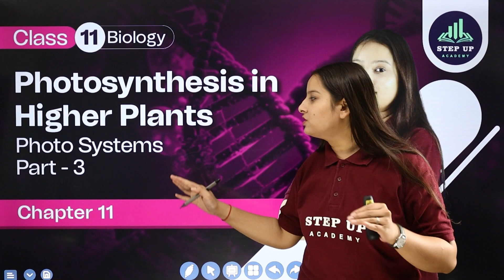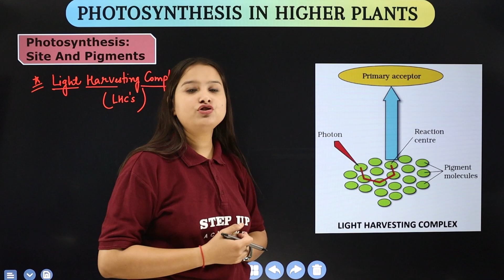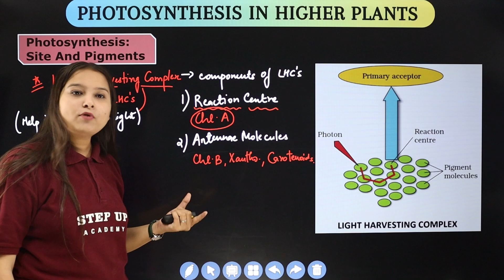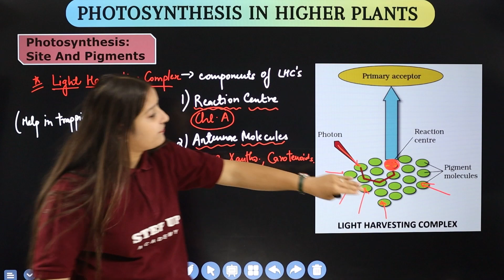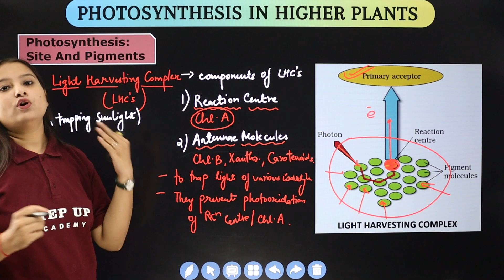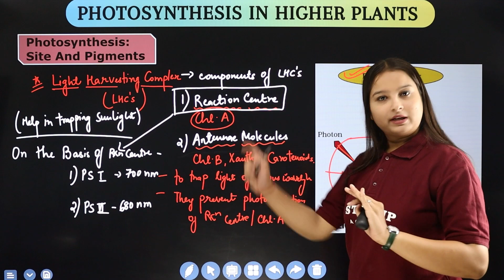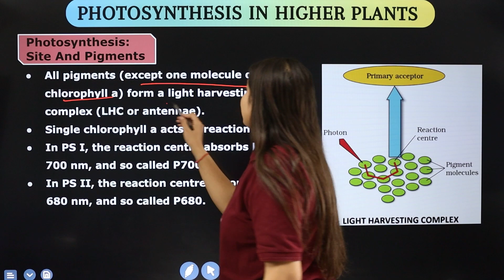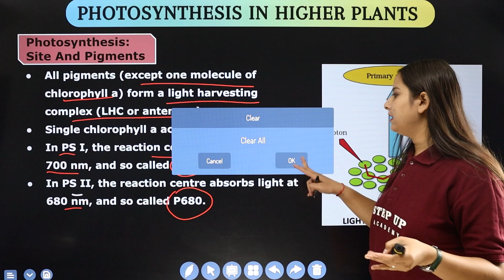Photo Systems - Photosynthesis in Higher Systems Chapter 11 (Part 3) | Class 11 Biology (NCERT)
Explore the wonders of photosynthesis in higher systems with Anjali Kushwah Ma'am's engaging Class 11 Biology session. Delve into Chapter 11 of the NCERT syllabus, as she unravels the mysteries of photosystems, making the intricate process of photosynthesis come to life for CBSE students in the 2023-24 academic session.

1️⃣ *Engaging Content* - Expertly curated content to boost understanding.
2️⃣ *Expert Guidance* - Receive guidance from seasoned educators.
3️⃣ *Valuable Insights* - Deep dive into subjects with ease and clarity.

- 📒 Notes
- 📄 PDFs
- 📝 Sample Papers
- 🔄 MCQs
- 🔍 Solutions